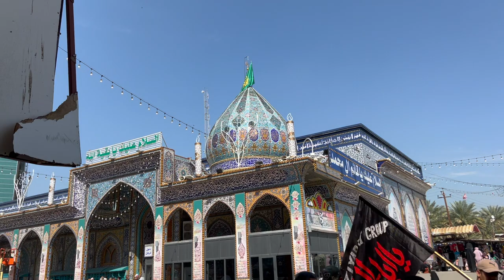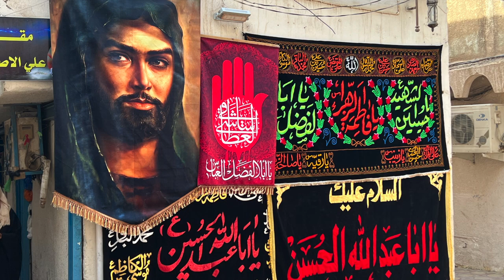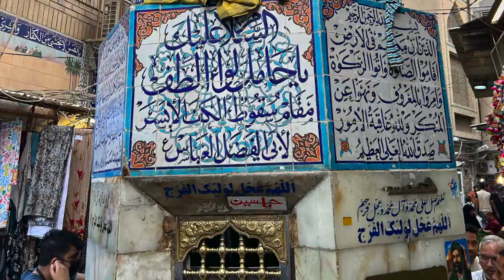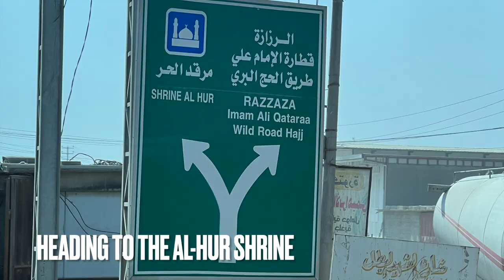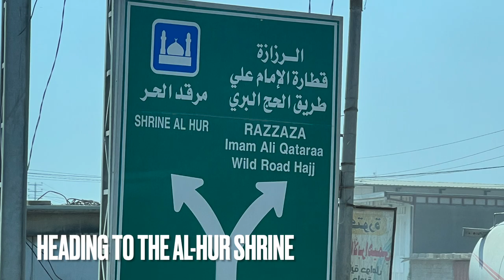City of Karbala, one of Islam's holiest cities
Iraq Travel Vlog Episode 03 -  Continuing my series which will document my trip to Iraq in March 2023. In this video we explore some key locations within the city on foot and it’s outskirts via bus.

Iraq until recently has only been in the news due to wars being waged on its soil but I’ve travelled as part of a group to visit the historic and holy shrines located in this ancient land. I went with the excellent Toronto Ziyarat Group have been taking pilgrims from North America for many years. I would highly recommend them if you're looking to visit the holy sites in Iraq.

Karbala is the spot where Imam Hussain and many of his family were ambushed and martyred in battle against the tyrant of their time. Over the years as people came to pay their respects to the Imam at the shrine, the city grew and now many muslims around the world regard Karbala as one of the most important Islamic sites alongside Makkah and Madinah. It is also home to the world's largest pilgrimage of over 23 million people who visit the city during Arbae’en commemorations.

Locations covered in this video:
1. Al Qamae Tributary of the Euphrates River.
2. Maqam e Imam Mahdi A.S.
3. Place of Martyrdom of Imam Hussain’s son Ali Akbar
4. Place of Martyrdom of Imam Hussain’s son Ali Asghar
5. Location where Hazrat Abbas's arms were severed
6. Encampment location of Imam Hussain, his family and companions
7. Shrine of Muslim Bin Aqeel's sons
8. Shrine of Al-Hur

Special thanks to @DeysideAB - Toronto Ziyarat Group for organizing and running the entire trip so well.